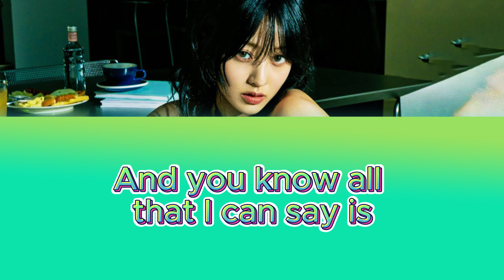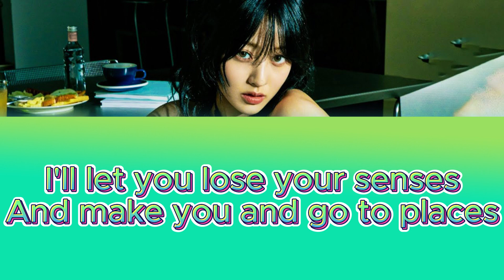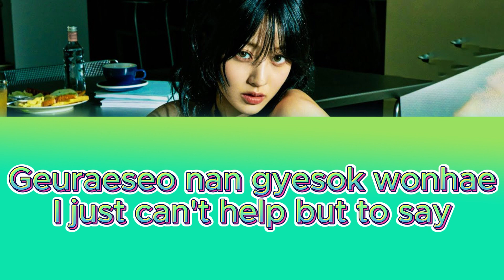JIHYO - KILLIN' ME GOOD LYRICS